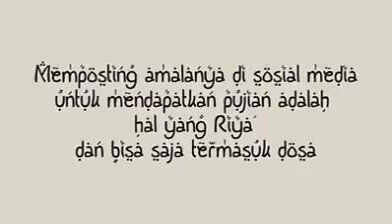Hati2 dengan amalmu